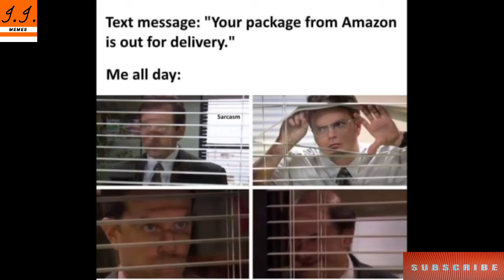Funny Memes That Will Make You Laugh || Dank Memes || Relatable Memes #162